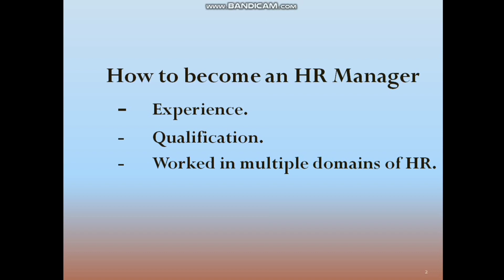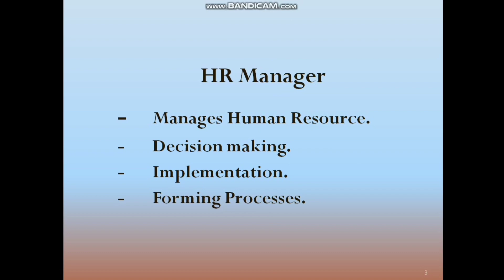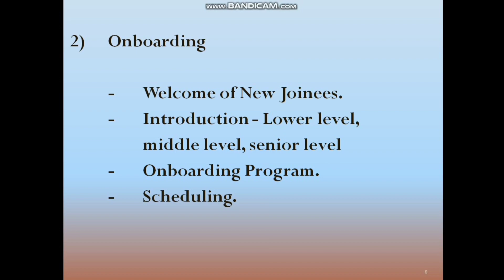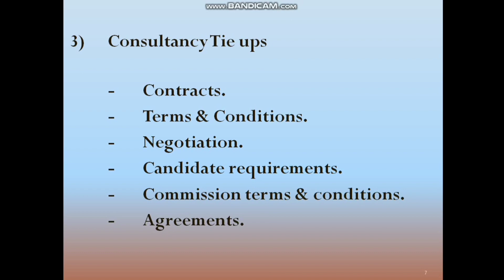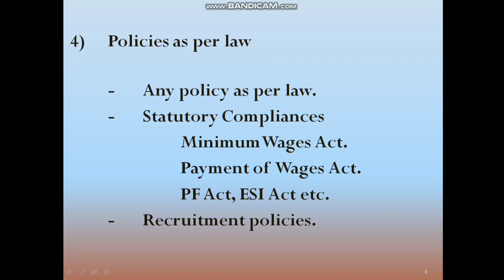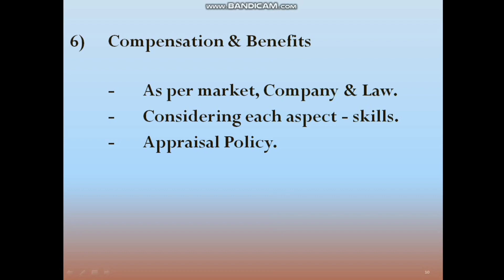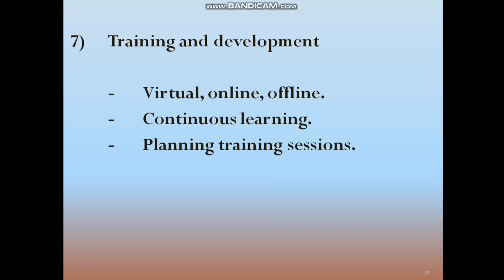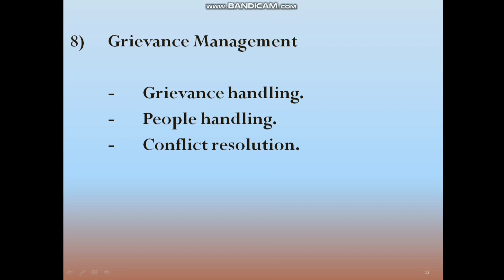HR Manager | How to become an HR Manager